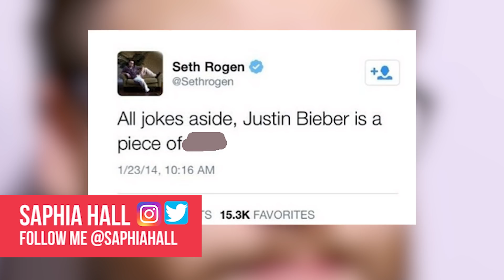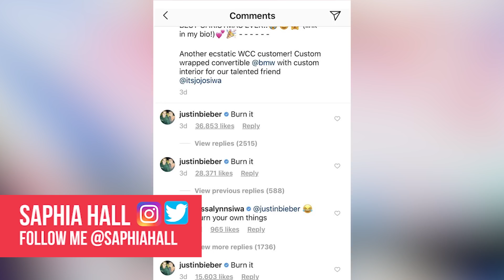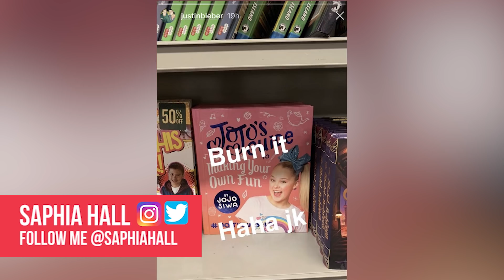The Real Story Behind Jojo Siwa And Justin Bieber Beef Isn't Over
Jojo Siwa And Justin Bieber Have Not Left Their Feud In 2018

Justin Bieber and JoJo Siwa's feud has kicked off again, just when everyone thought that it was settled back in 2018. Well, think again! The two have brought their light-hearted feud into the new year, and it seems that it hasn't stopped here. What we wanted to know, is if Justin Bieber will take Jojo Siwa up on her offer for peace, as she asks him to come and perform at her 16th birthday party! What do you think? Will he do it!?